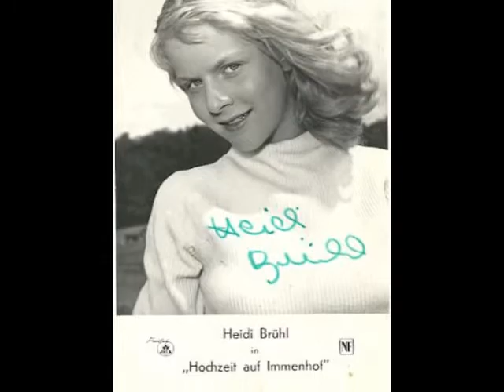Heidi Brühl - Hab keine Angst vor Morgen